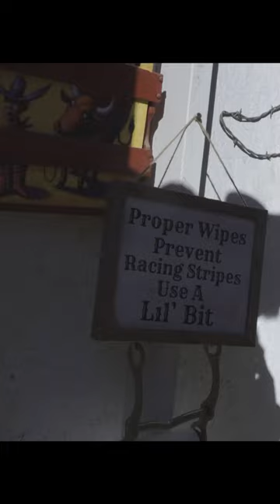Elk Fall Kansas - a introduction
👋 Hey y’all! Dan here! Next Tuesday debuts “Monk’s aLive!” Here on my YouTube channel. Here’s a glimpse of what you will enjoy. Join me as wandering monk hikes America’s Trails. Join me as I discover my own frontier. I am sure you will be be amazed!  Come on and let's go walking.

Here is some of the equipment that I use.

Shock Cord 1/8"
Shock Cord Locks

Earn money from your own photos and videos! Check out Wire Stock!

New YouTube Channel Highlight!!!

Thanks to all who followed me backpacking Trails less Traveled in 2022. Let's go walking together again in the year ahead! We look forward to more fun and exciting backpacking and camping trips. Come along as Wandering Monk continues hiking America's Trails.

These videos are offered to invite you to go and explore nature wherever you find it. I hope that you enjoy them. Share your own experiences in your comments. So, come along and let's go walking!

✔FOLLOW my progress in near real-time when I am on the trail through the following

Purchase my new book - Schooled by the Smokies is available now!

BEST MORNINGS on the Appalachian Trail